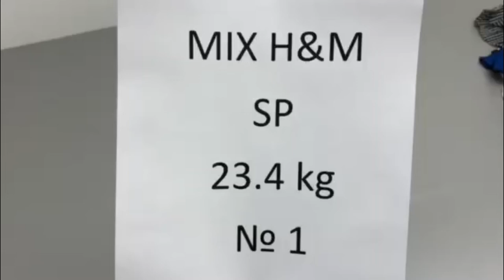Одежда H&M 7193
Одежда H&M
Сезон Осень
Страна Швеция
Кол-во 19 кг
Состав Женская одежда. Весовой лот: верхняя сезонная, трикотаж, х/б изделия, брюки, джинсы, платья, юбки
Код 7193
1750 РУБ./КГ
ЦЕНА ЗА УПАКОВКУ (19 КГ)
33 250 РУБ.